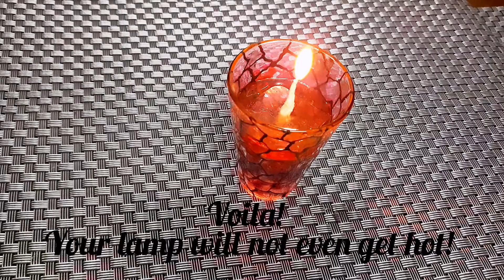Water candles | DIY Floating lamps | DIY no wax candles | Diwali decor | DIY Aroma Candles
Technically speaking, these are not candles.

LIKE "WAX CANDLES. These are oil lamps floating on water.. designed to give an aesthetic appearance and great smelling homes.
If you happen to have any Aromatic essential oil at home, it is more than enough to make your home smell special.

Also, In this video I have used Pooja Oil, you could also use some unwanted/reusable cooking oil, which you had earlier used to deep fry your food.

I have used Apple-Cinammon and Vanilla essential oils in this video.

Do try these and make your home look and smell like a million bucks.
Let me know what you feel in the comments section below.

Keep watching,
Shivani Teki.